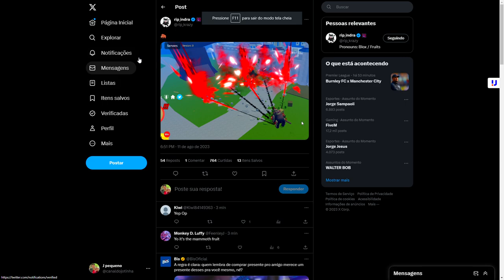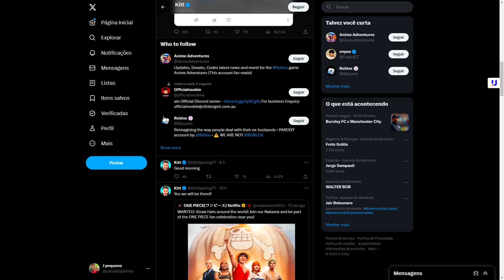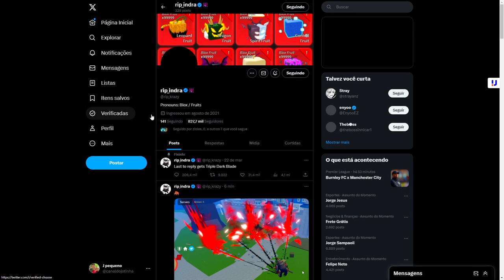VAZOU! A NOVA ATUALIZAÇÃO + UPDATE HOJE DO BLOX FRUITS!